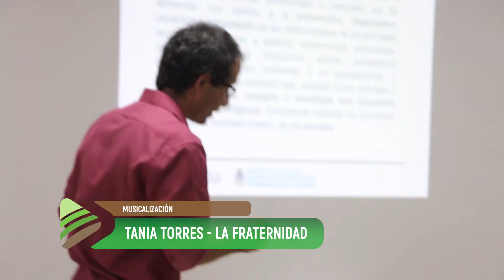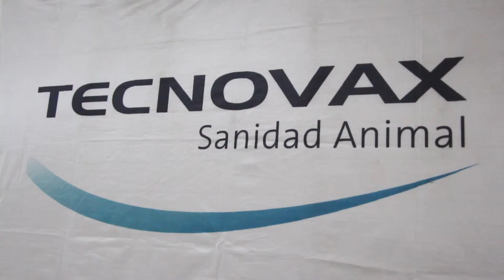Formosa Rural | tecnovax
Vídeo introductorio de la charla y capacitación de tecnovax S.A. y grupo agro.

Conducción: Verónica Romero, Félix Benitez.
Cámara: Enrique Areco.
Edición: Santiago Minerva, Enrique Areco.
Diseño Gráfico: Lourdes Rodas.
Publicidad: Melina Quiñones, Sofía Castillo.

Responsable: Félix Benitez.